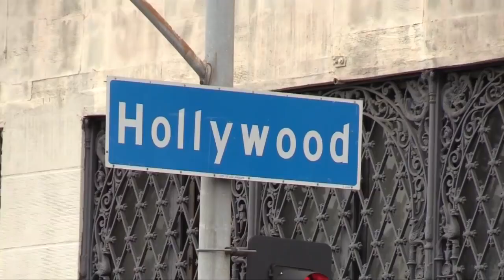RUMBO AL NORTE (PELICULA COMPLETA)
JORGE GOMEZ